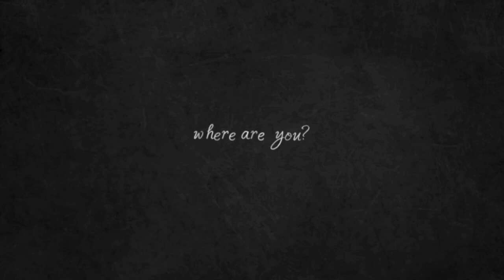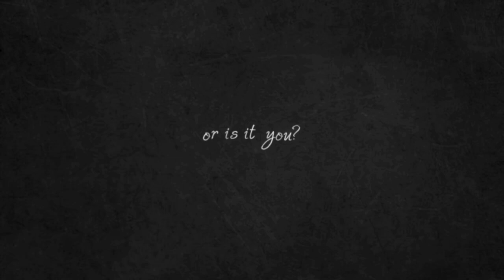The Tell Tale Heart Official Trailer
This is not an official movie trailer this was fan made trailer.
Made by
Matt
Trev
Za
Ant
Rel